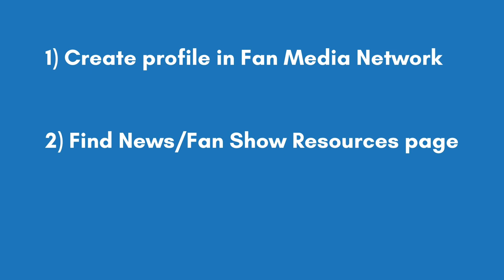Atlanta Falcons Fan Show - Training camp preview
On this edition of the Atlanta Falcons Fan Show! We have Brian Gebhardt executive producer for 92.9 the Game. We discuss the Falcons off-season and preview training camp and key positions to look out for.

Follow me Twitter at : Bricey_2k